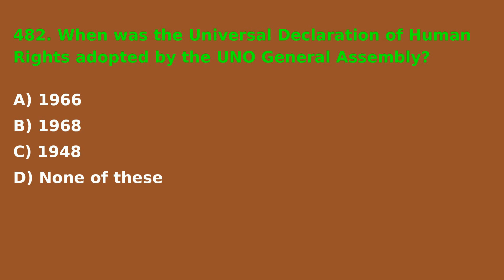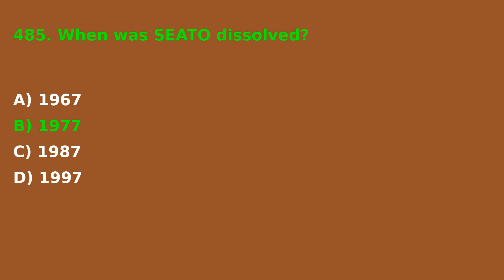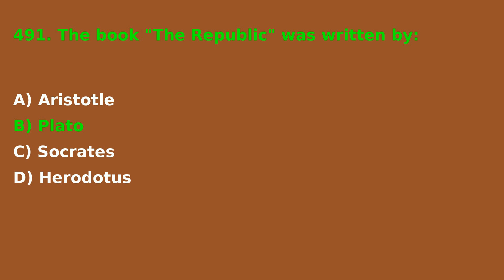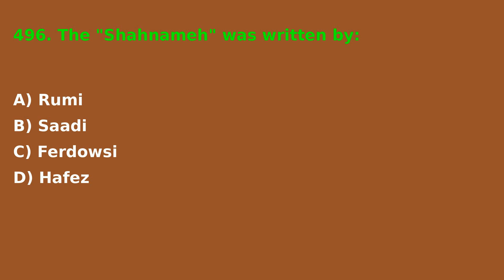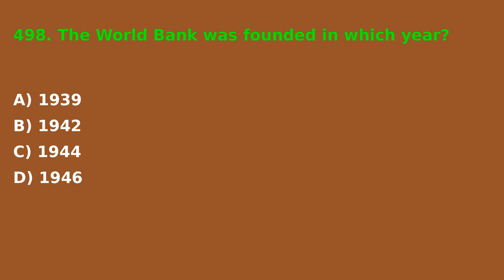500 Current Affairs MCQS : Test 21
All Examinations PDF Notes Available

 JOIN BATCH: Sindhi Language Teacher (SLT) & CCE SCREENING

Notes For One Paper MCQs Tests,  CSS , SPSC , FPSC, IBA etc.

Current Affairs, Everyday Science, Pakistan Affairs, Islamiat MCQs

• Fees: 500 for all Notes
•  Current Affairs 2020 , 2021, 2022, 2023, 2024
• Civics SST General
•  Computer Sindh Text Notes
•  English Grammar Lectures
•  English For All Examinations
•  English Sindh Text Notes Class 1-10
•  Everyday Science MCQS Notes
•  General Knowledge Notes
•  General Mathematics
•  Islamiat MCQS Notes
• Pakistan Affairs MCQS Notes
•  Science Sindh Text Notes Class 1 to 8.
•  Sindh GK Notes.
•  Sindhi Class 1 to 12 Notes
• Sindhi Grammar Notes & Lectures
• Sindhi Literature Past Papers MCQS Notes
• Sindhi Literature Lectures
•  SPSC Solved Past Papers MCQS Notes
You will also get Lectures and PDF Books.

•  Sindh Text Notes:
Class 1 to 8 English Science Sindhi
Class 9  Computer English Sindhi
Class 1 to 10 English Sindhi
Class 10 Sindhi English  Pakistan Studies

Separate Whatsapp Group:
Get Notes, Past Papers, Online Tests.

* You will be added to a separate Whatsapp group with a batch.